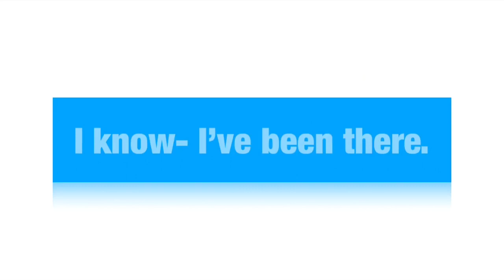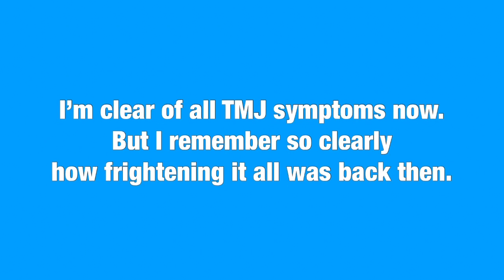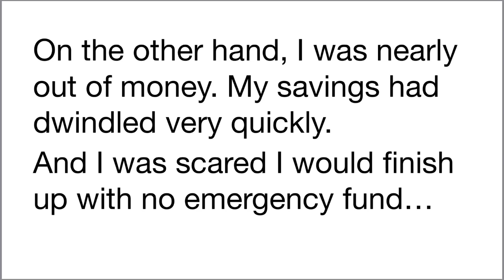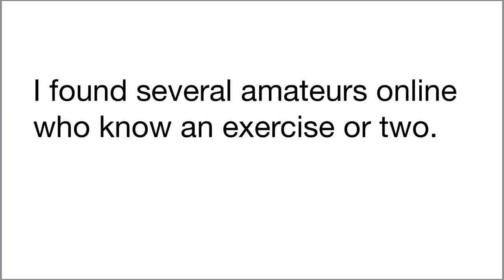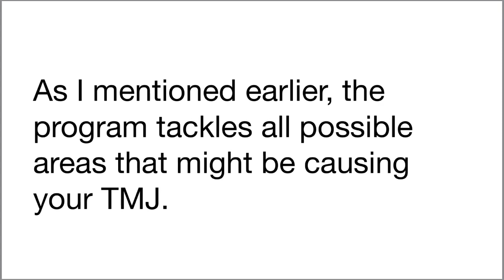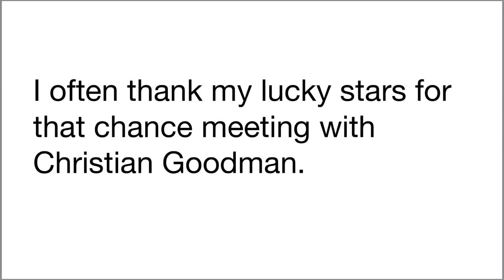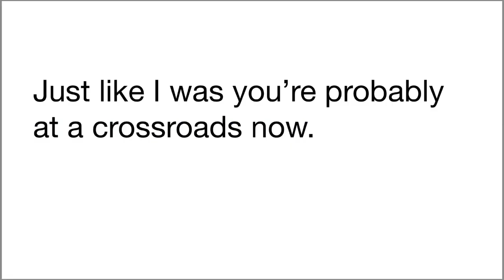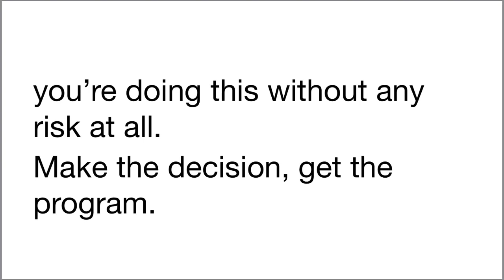End TMJ Pain Confusion.Stop Tackling Symptoms.Look Great & Feel Great Now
Look Great & Feel Great Now.End TMJ Pain Confusion.Stop Tackling Symptoms.